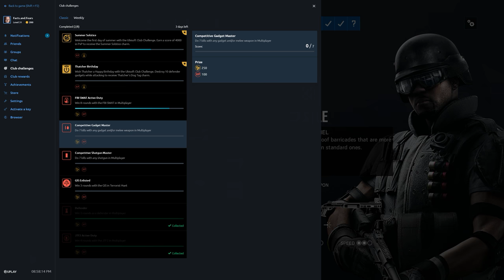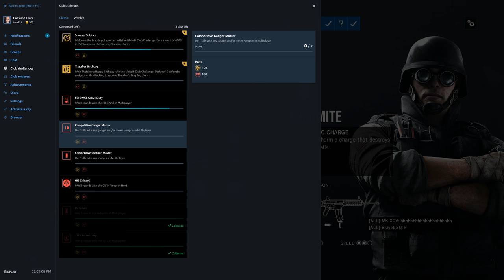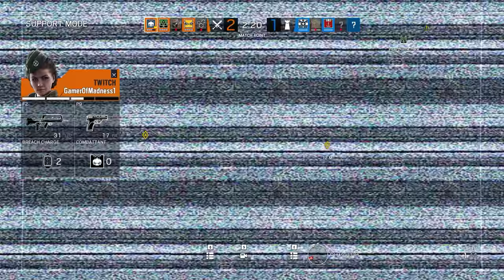Rainbow Six Siege + Part 2363 + Club TDM Bomb + Operation Para Bellum pcgaming crew